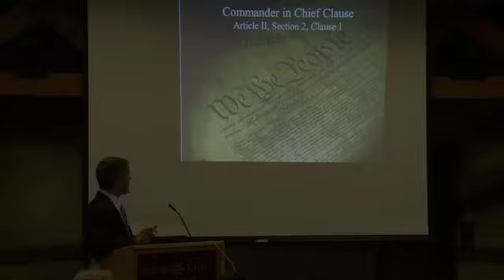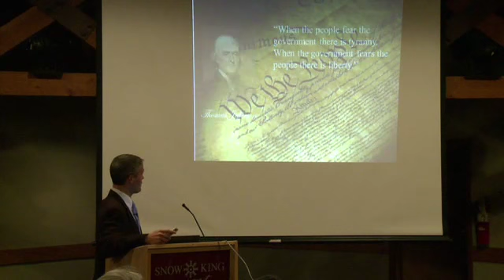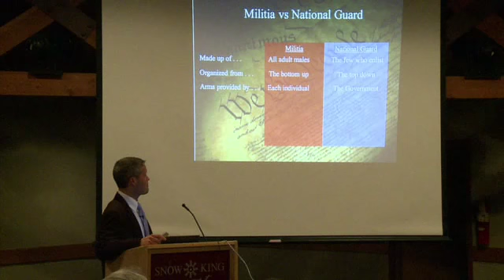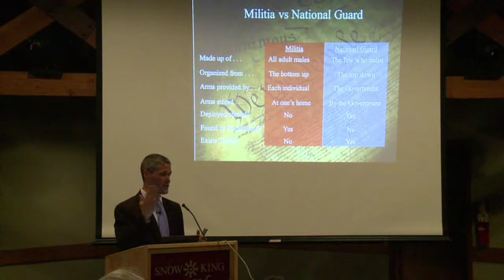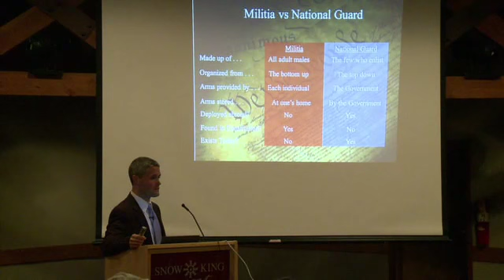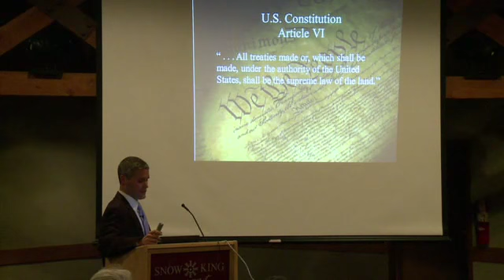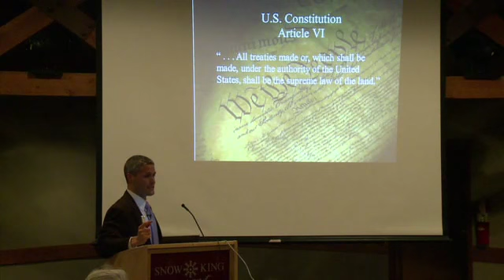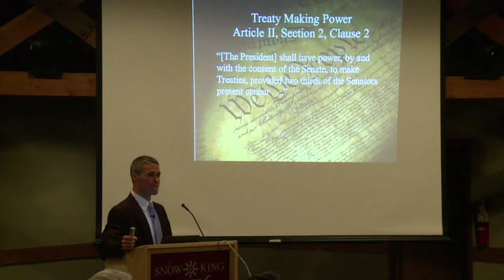THE "IN THE CONSTITUTION" SERIES: GUN CONTROL IN THE CONSTITUTION - PART 3 OF 4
This outstanding Jeff Hymas seminar is part of his multi-part series, "IN THE CONSTITUTION". This seminar highlights the language in the Constitution and Bill of Rights which pertains to the issue of gun control, describes the meaning of that language (in the context of a document to create a common government under the authority of the states), and reveals the Founders' intent in the language they used. Jeff also discusses the numerous violations of the Constitution by current US gun control laws, and rallies patriots to educate themselves, inform others, and get involved. This seminar was presented at a Jackson Hole Tea Party event on December 4, 2012.